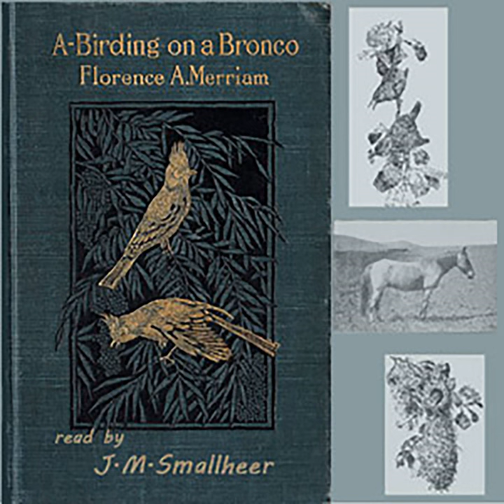In Our Neighbor's Door-Yard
In Our Neighbor's Door-Yard · J. M. Smallheer

A-Birding on a Bronco

Producer: LibriVox
Composer: Florence A. Merriam Bailey
Lyricist: Florence A. Merriam Bailey